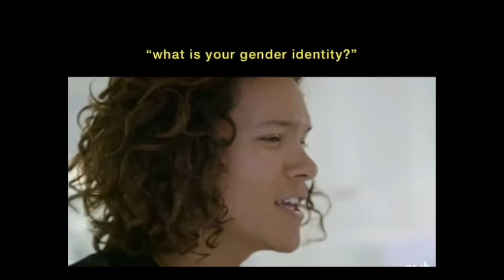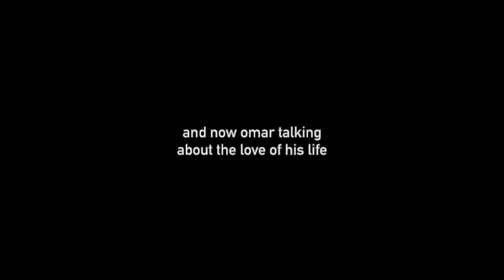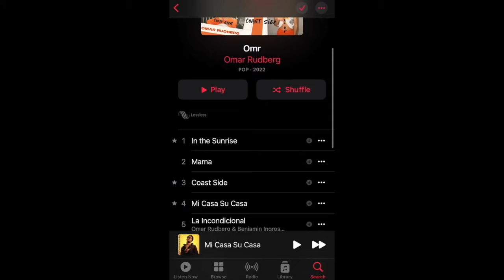WHO IS OMAR RUDBERG (young royals)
0:00 Performer Since Birth
4:33 A New Start in a New Place
6:13 They'll Try To Tear You Down
12:24 Discovery
13:54 Creating Chaos
18:50 Riding Solo
21:03 A Royal Affair
23:51 Love & Friendship
28:58 Treat People With Kindness